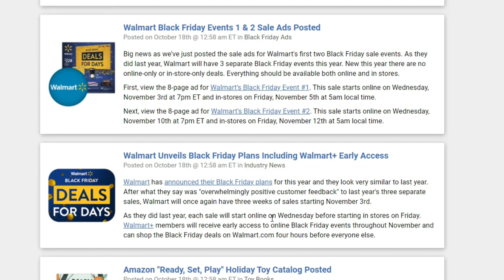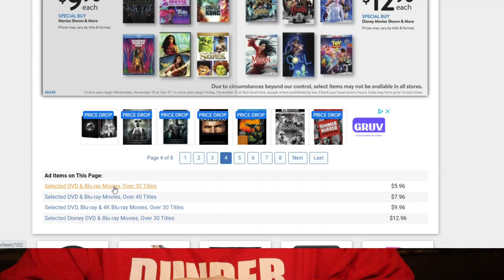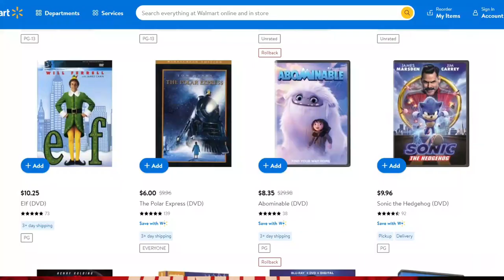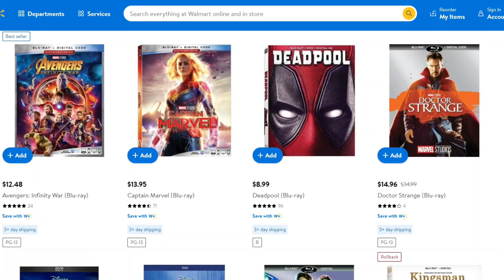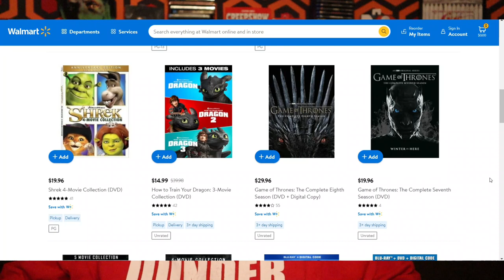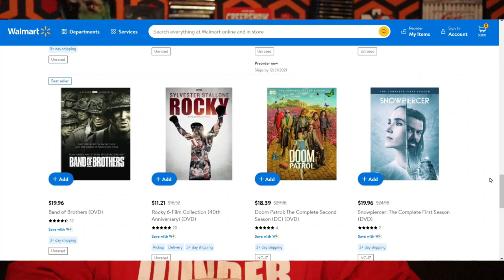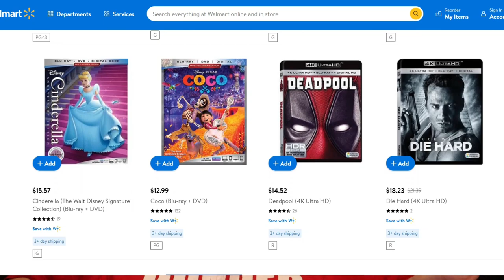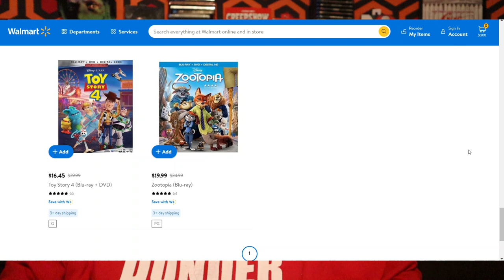BLACK FRIDAY WALMART MOVIE DEALS 2021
BLACK FRIDAY WALMART MOVIE DEALS  The ad is posted hear my breakdown on the movie deals.